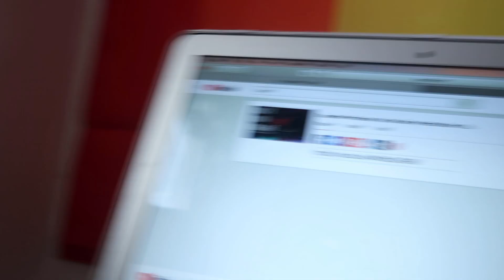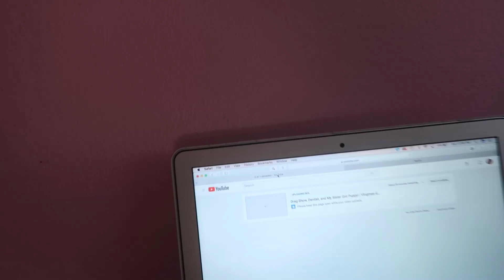Work Day, Tutu Work | Vlogmas Day 8| Teischa Marie